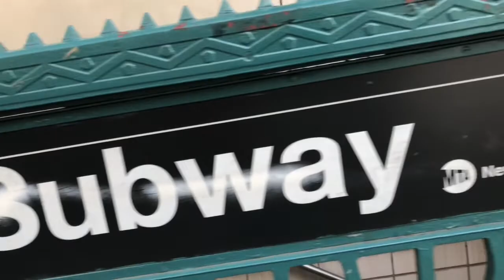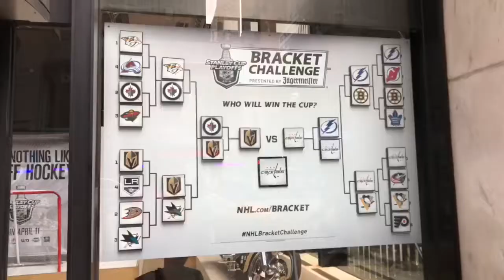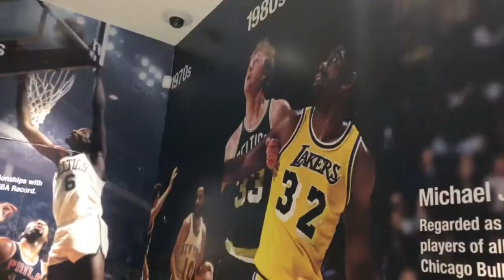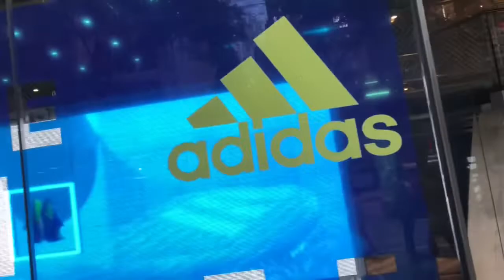We went to the World Famous NBA Store in NYC!!!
PEACE!